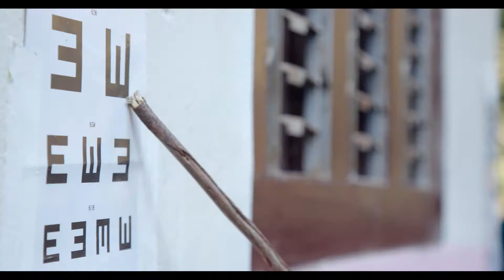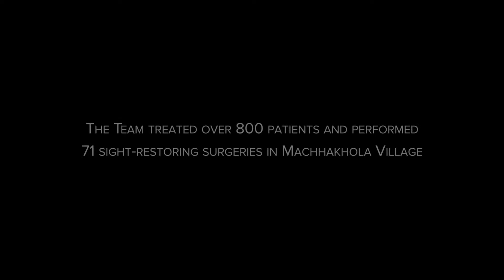Kedhar Mission Trip video ORV Gorkha 2017 1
Dr. Sanjay Kedar from the Gavin Herbert Eye Institute, with a team of other dedicated ophthalmologists, travel to Nepal to help restore vision to people with debilitating cataracts.